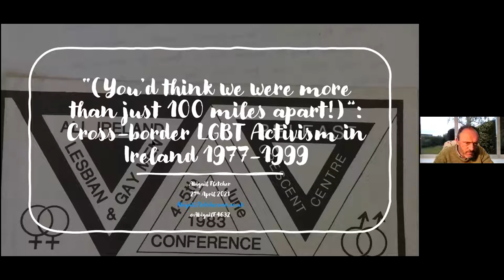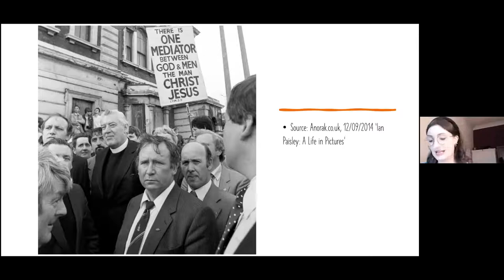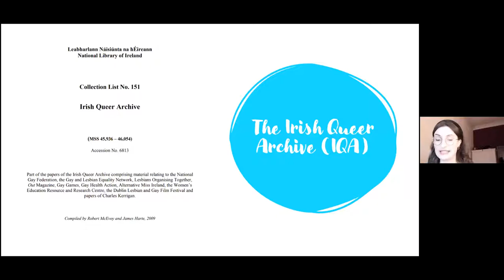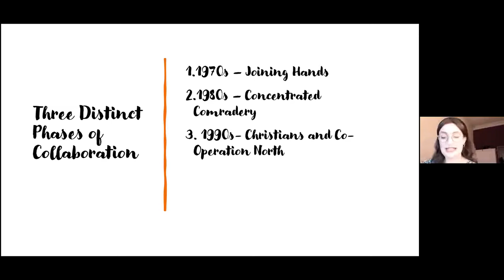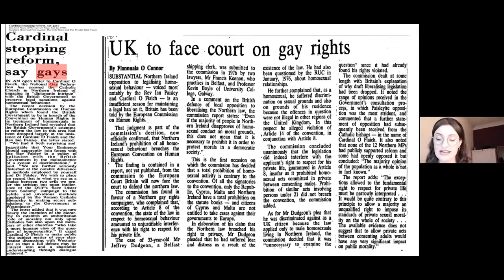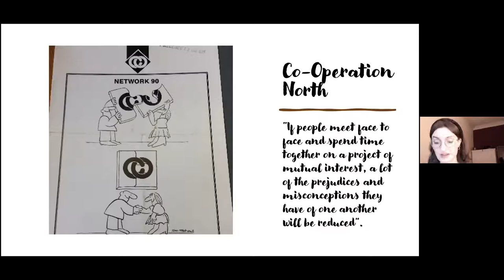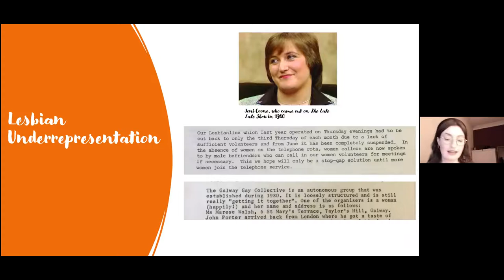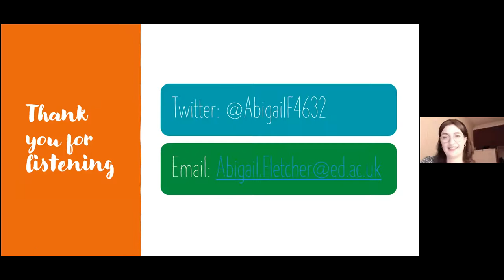LGBT History Club: Cross-border LGBT activism in Ireland 1977-1999 by Abigail Fletcher